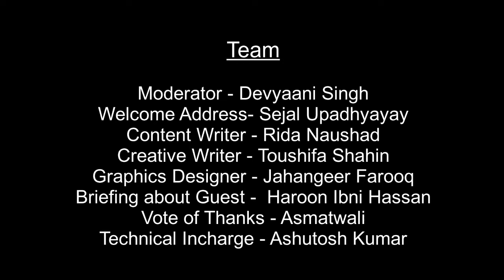Affect of Pandemic on India's Foreign Policy | Political Science Club | A.M.U | Undergraduate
This is the recording of Webinar conducted on 17 May 2021  with the help of following members of our Club and the work they contributed with :-

Moderator - Devyaani Singh

Welcome Address- Sejal Upadhyayay

Content Writer - Rida Naushad

Creative Writer - Toushifa Shahin

Graphics Designer - Jahangeer Farooq
Briefing about Guest -  Haroon Ibni Hassan

Vote of Thanks - Asmatwali
Technical Incharge - Ashutosh Kumar

Political Science Club is run by students of Department of Political Science (Undergraduate) at  Aligarh Muslim University. Any views presented here are not views of our Department Of Political Science.
We organise interaction with Professors,
Professionals as well as Students from other streams for overall Personality and Skill development of the Students.